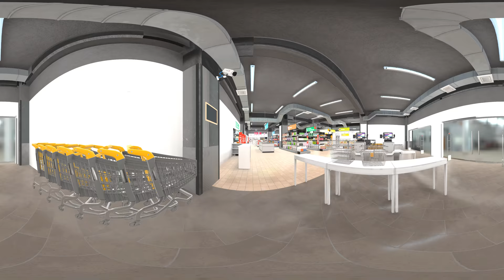Maxwell The Cat 360° - Supermarket | VR/360° Experience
Maxwell The Cat 360° Experience in VR - 360° Animation Video.

360°/VR Supermarket Experience. 360/VR Supermarket

This is 360° video you are able to rotate your phone or use your finger to look around OR if you're on the PC use your mouse to drag the screen around.